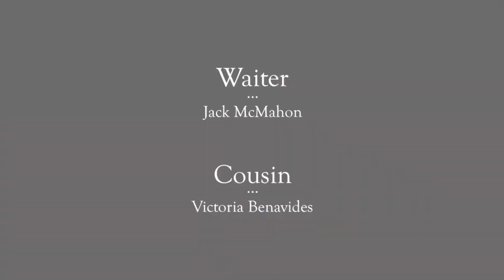Maureen and Astrid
Maureen thinks that her boyfriend might be cheating on her so she enlists the help of her best friend Astrid to see if he would ever be unfaithful.